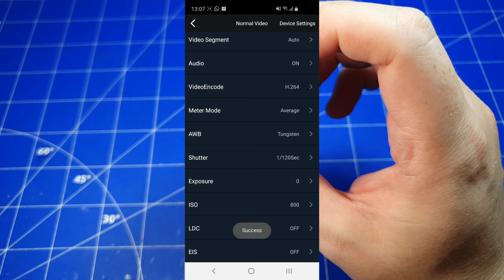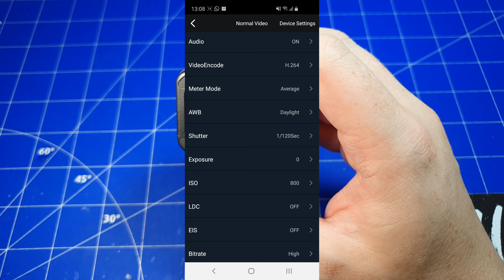Caddx Orca 4k Actioncam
Die Orca von Caddx ist eine GoPro 5 Session große Action cam. Klein und leicht und mit einigen Funktionen ausgestattet bietet die Kamera alles, was man fürs Aufnehmen seiner FPV Flüge benötigt.

00:00 Caddx Orca
00:22 Technische Daten
01:14 Lieferumfang
01:32 App
02:24 Kamera
03:12 Was ich nicht mag
04:17 Was ich mag
05:35 Fazit